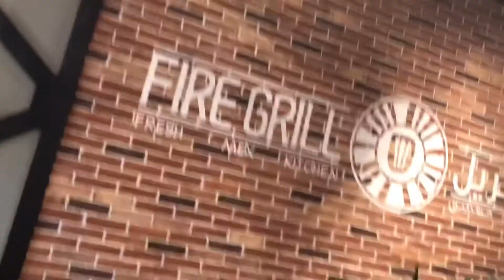Shopping At Lulu Super Market